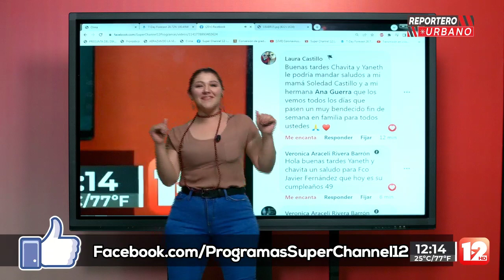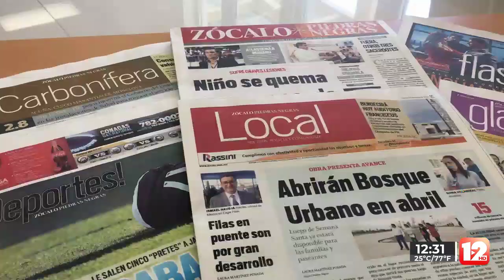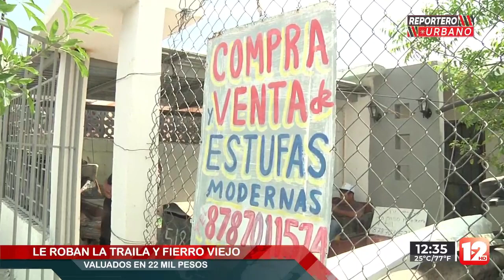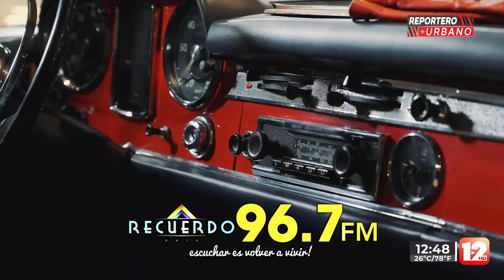REPORTERO URBANO │15 DE ABRIL DEL 2022